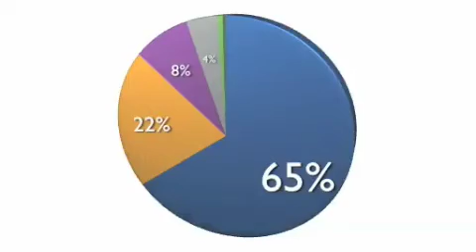Der beliebteste Mac Podcast 2008